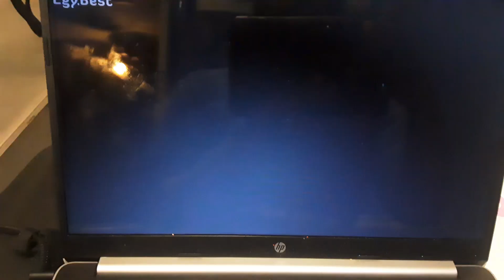Columbia Pictures Logo (2006)